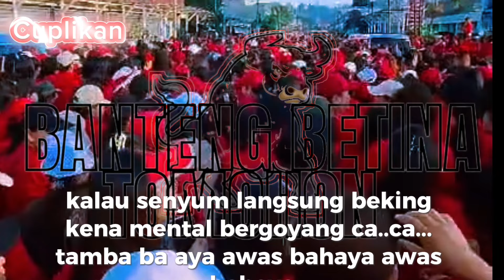JALAN SEHAT 💓 BANTENG BETINA SERUDUK PUSAT KOTA TOMOHON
BANTENG BETINA SERUDUK PUSAT KOTA TOMOHON

Di tengah- tengah makin memanasnya politik tomohon, menjelang pilkada bulan november 2024, dimana banyak yang menggiring opini di grup-grup media sosial,  yakni ,  banteng Tomohon sudah redup, sala satu anggota komunitas Kiss love kota tomohon,  saat di tanya, sambil tersenyum, dia hanya mengatakan,   tunggu tanggal main saja, dan ternyata, hari ini adalah moment yang mereka tunggu-tunggu,
kegiatan jalan sehat yg mereka gagas selama ini,  akhirnya  bisa terlaksana
ada ribuan Banteng betina Tomohon, yang tergabung dalam komunitas Kis love,  berkumpul di kompleks Menara Alfa omega Tomohon ,
 selain agenda jalan sehat,  komunitas ini juga,  menyatukan tekad untuk mendukung Pasangan Calon  Walikota dan wakil walikota tomohon, nomor urut tiga,  yakni karoll sendy,

terlihat jelas wajah bahagiah dari Bapak karoll Senduk, saat melihat,  militan Banteng Betina Tomohon, yg sampai sekarang masi tetap solid
dan masi mempercayakan beliau untuk melanjutkan kepemimpinanya di periode ke dua